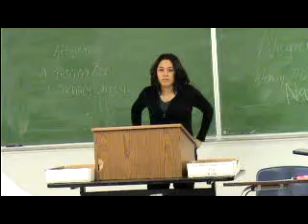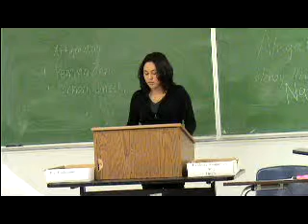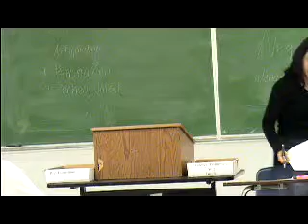1NC Women in Combat.MPG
Winter 2011 COM 204 Honors